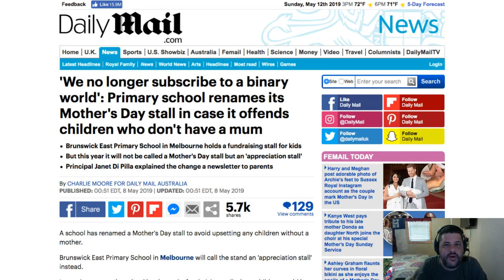Aussie school changes Mother's Day name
In an effort, apparently, to "not offend" students who don't have a mother, an Australian school will no longer use the name "Mother's Day."  No, I'm not making it up.